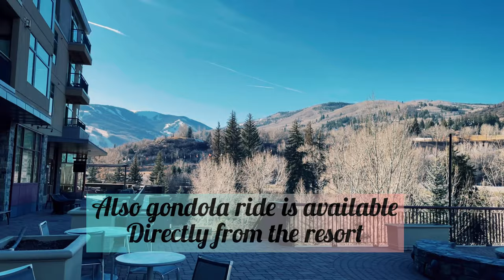Westin Riverfront Resort & Spa Review in 4K Ultra HD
We visited Vail during Thanksgiving Holidays in 2021. We spent one night in this luxurious resort. We booked the one bedroom suite with mountain view. The rate if this room varies from $900 to $1800 per night depending on which time of the year you’re booking. Check the link below for rates.

The Westin Riverfront Resort & Spa, Avon, Vail Valley